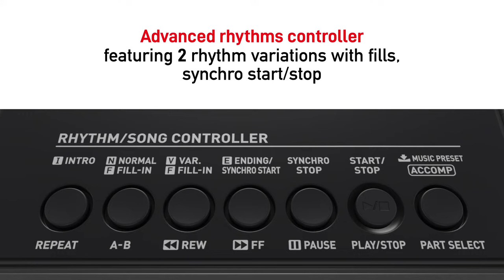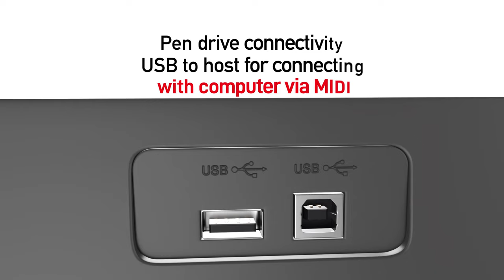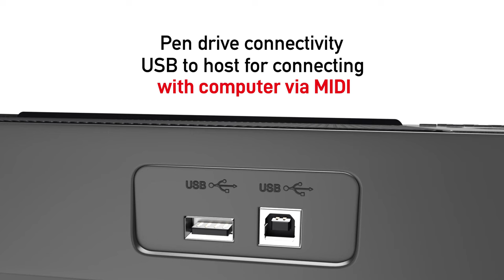Casio CT-X870IN musical keyboard | Official product video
Experience the explosive sound of the CT-X870IN musical keyboard powered by AIX sound source. This 61 key touch response keyboard comes packed with features like 6 track recording, 3 layers/no dual, pitch bend wheel, audio in/phone output, expressive pedal jack, USB to device and much more.